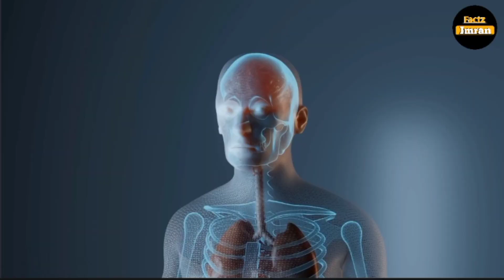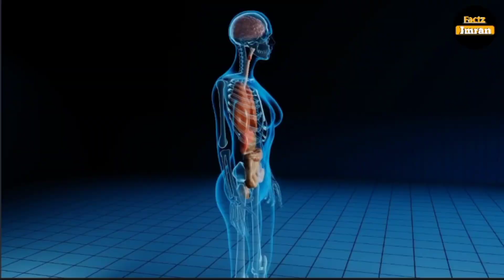दुनिया के 10 सबसे खतरनाक और जहरीले सांप | Top 10 Most Venomous Snakes In The World | Factz Imran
Mera name Imran Ansari Hai. Me Aap Logon ko Duniya ke Ajibo Grib Factz Bataunga.